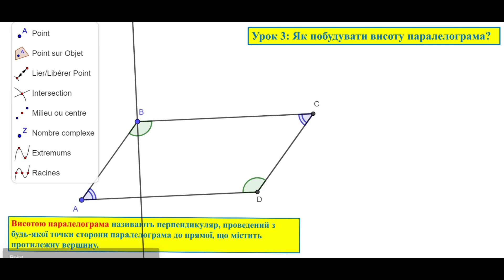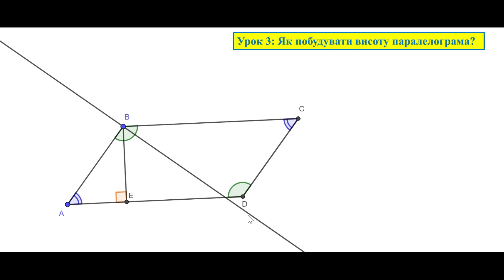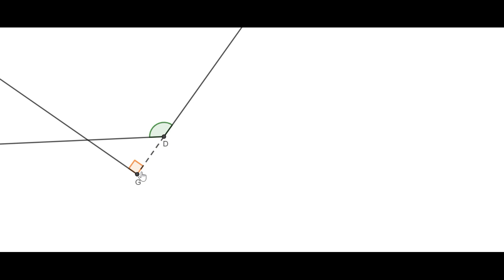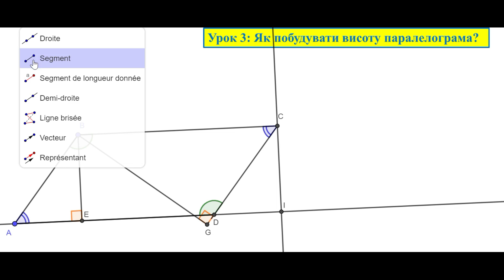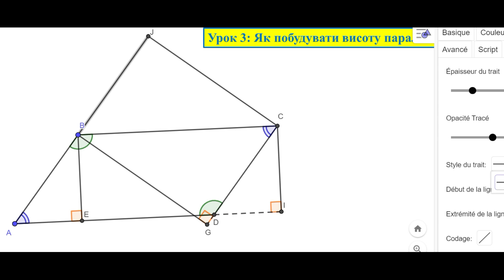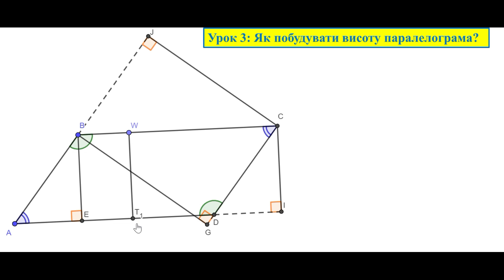Геометрія 8. Урок 3: Як провести висоту паралелограма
Доброго дня! На цьому уроці ми з вами навчимось проводити висоти паралелограма.